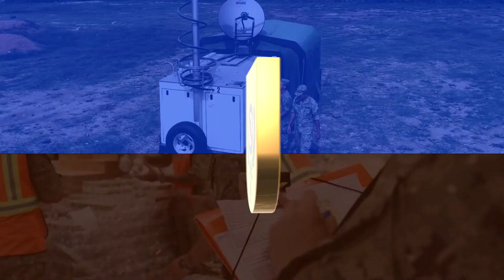Informativo del Ejército del Uruguay #28 - 2023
¡Compartimos una nueva edición del informativo del Ejército del Uruguay 2023!

Recorreremos las noticias más destacadas de la semana.

Noticias:
0:00 - Introducción
0:11 - Prueba del Arma de Caballería
0:36 - Secciones de Apoyo a Emergencias en Río Branco y Melo
0:54 - Servicio de Veterinaria y Remonta del Ejército
1:03 - Ganado criollo originario del siglo XVI
1:13 - Cierre